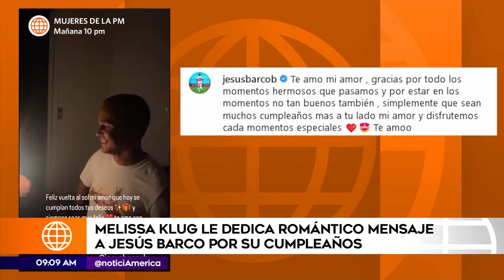Melissa Klug dedica emotivo mensaje a Jesús Barco por su cumpleaños | América Espectáculos (HOY)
¡ROMÁNTICO!😍
Melissa Klug dedicó un tierno mensaje a su novio Jesús Barco por su cumpleaños.😘Con ello, demuestra que están más unidos que nunca y firmes en los planes de boda.👰‍♀️